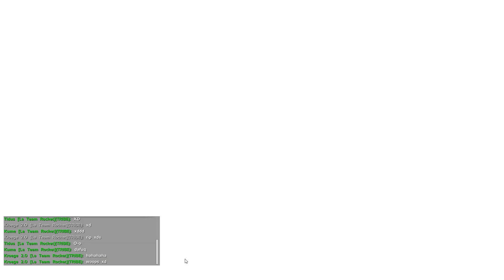ARK Survival Evolved Alpha Dragon The Island 267 (Parking Fail)